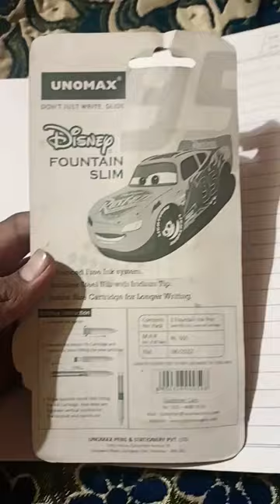this is unomax fountain pen this is so smooth